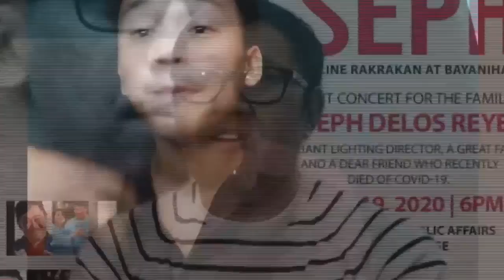ParaKaySeph: Buboy Villar, muling sinariwa ang masasayang alala kasama si Joseph Delos Reyes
Ilang beses din nakatrabaho ng Kapuso star na si Buboy Villar ang pumanaw na GMA freelance director of photography na si Joseph Delos Reyes. Ano-anong mga Kapuso show nga ba ang mga pinagsamahan nila?

Kapuso na si Joseph Delos Reyes, maaaring ipadala ang inyong donation sa:

ASHIANA MAGO
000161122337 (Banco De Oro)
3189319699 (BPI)